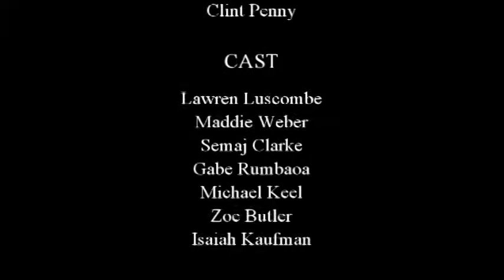2017-2018 Pirate Plug TV Show #22 January 25-31